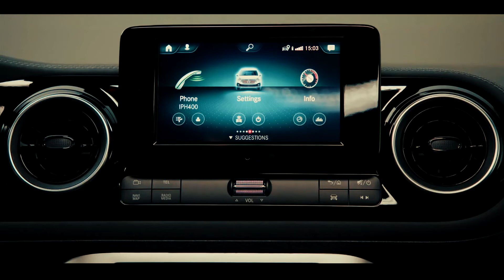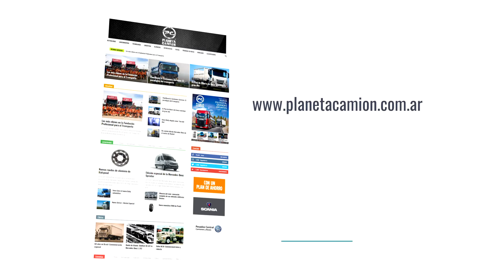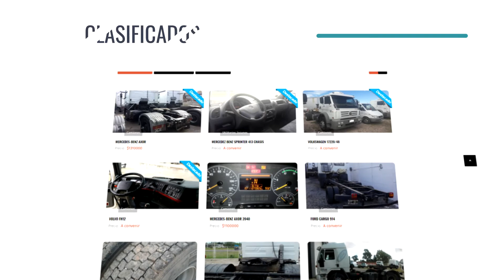Nuevo Mercedes-Benz Clase T